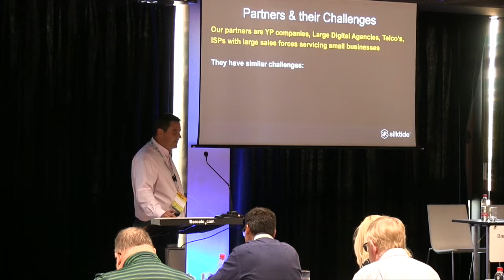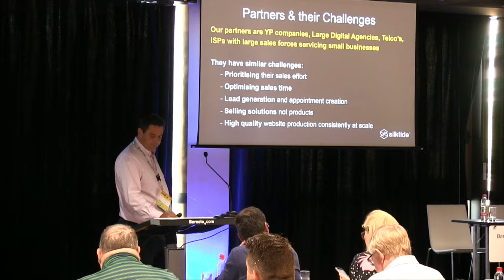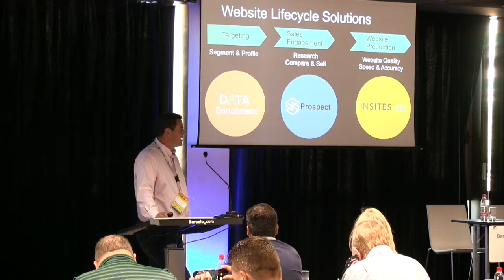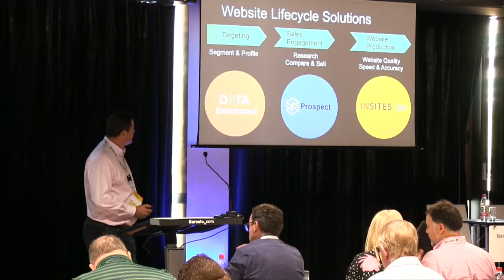2 10 Partner Recognition Silktide